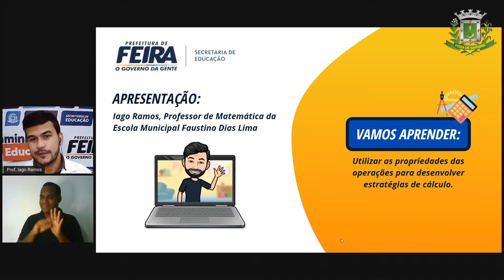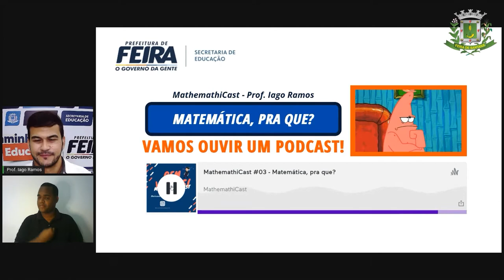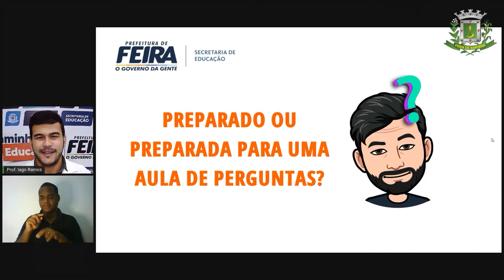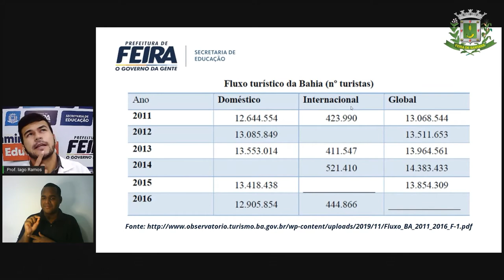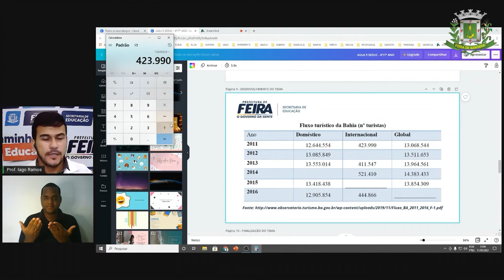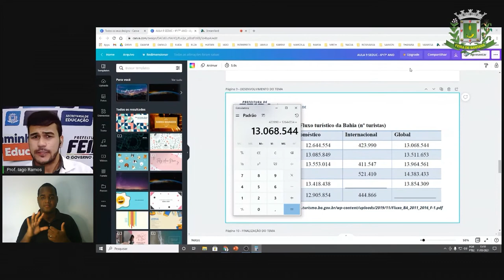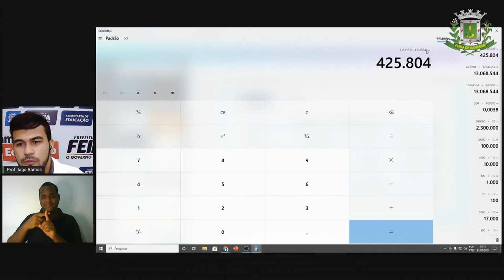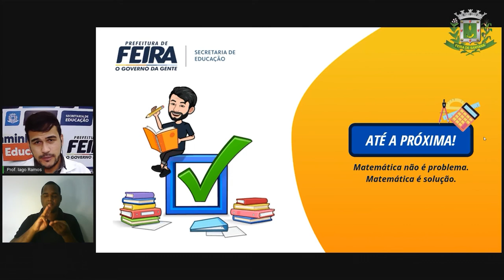6º e 7ºANO Aula 9 Matemática Adição e Subtração Operações Inversas Prof Iago Ramos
Aula 9 6º e 7ºANO Matemática Adição e Subtração Operações Inversas Prof Iago Ramos